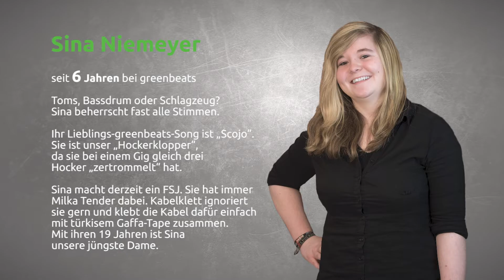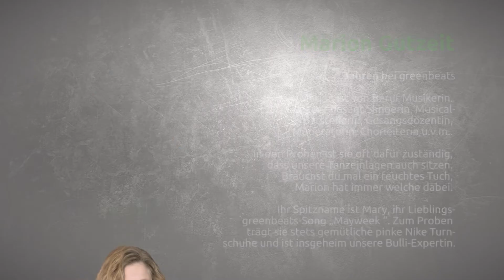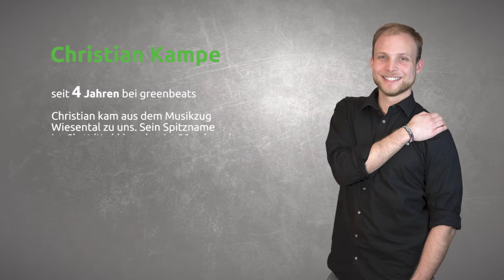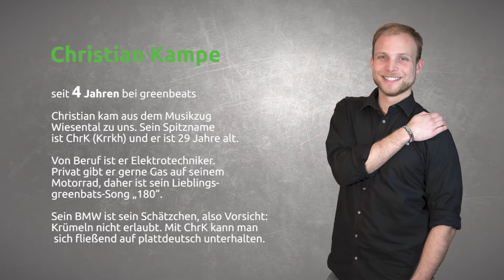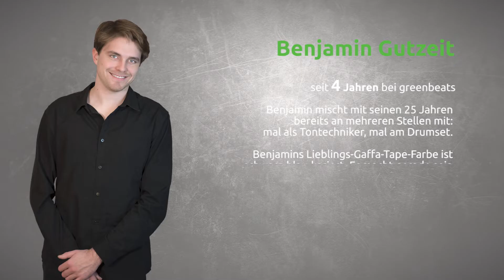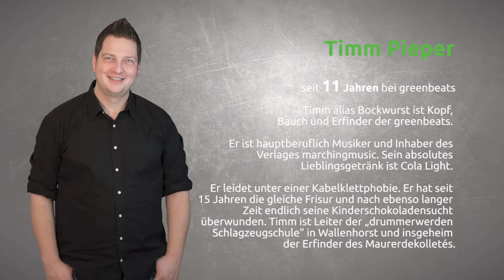Das sind wir! | Vorstellung der greenbeats-Akteure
greenbeats mit Leib und Seele

Diese 13 Musiker bilden die greenbeats. In diesem Video erfahren Sie mehr über die einzelnen Akteure

ENERGIEGELADEN. WITZIG. MITREISSEND. Die greenbeats sind derzeit eines der begehrtesten Percussion-Ensembles in Europa. Was uns ausmacht? Neben einer ausgefeilten musikalischen Performance ist immer auch eine atemberaubende Show garantiert, mit witzigen Choreografien und überraschenden Effekten. So wird jeder Auftritt ein einzigatiges Erlebnis.

Das greenbeats-“pure“-Ensemble spielt die Highlights der bekannten greenbeats-Shows. Das sieben-köpfge Ensemble steht für den von greenbeats-Fans heiß geliebten Mix aus mitreißender Percussion-Performance, witzigen Show-Effekten und temperamentvollen Tanzeinlagen.

Sie dürfen gespannt sein!